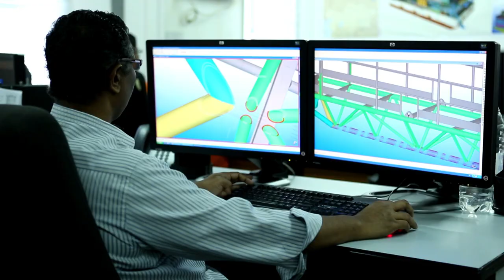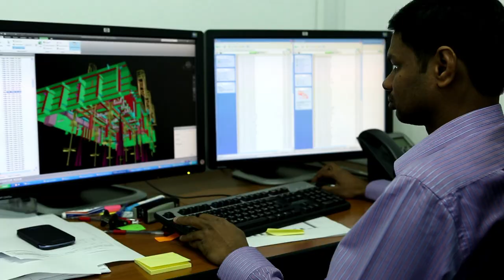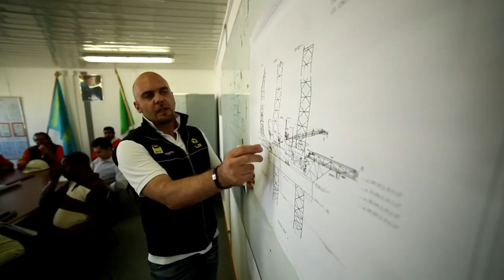Юбилей ERSAI - 10 Лет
Фильм создан Компаниями LSD и Rotmistroff Pr. по заказу компании ERSAI.